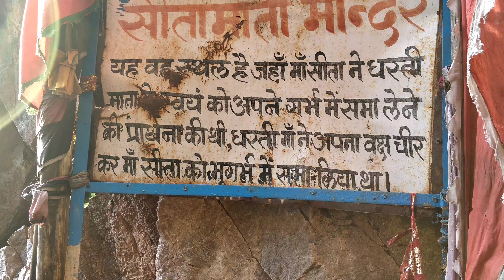Sita mata abhyaran Tour 😍 | sita mata wildlife sanctuary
sita mata forest
flying squirrel
sitamata wildlife sanctuary
sitamata wildlife sanctuary aarampura
sitamata vanya jeev abhyaran
sitamata vanya jeev abhyaran kahan sthit hai
sitamata sanctuary pratapgarh
sita mata ki kahani
sita mata
sitamata sanctuary details
sitamata dhariyawad
sitamata badisadri
sitamata abhyaran tour
udan gilhari sita mata abhyaran
udan gilhari kaisi hoti hai
wild animals in sitamata sanctuary
love kush ramayan
sita mata Wildlife Sanctuary
unexplored Waterfall
Sita Mata Wildlife
sita mata waterfall
sita mata wildlife sanctuary video
sita mata jungle
sitamata wildlife sanctuary pratapgarh rajasthan
rajasthan sita mata abhyaran
sita mata wild life sanctuary